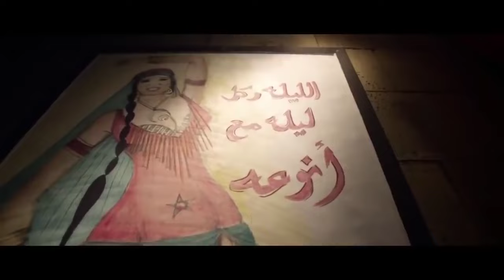حصريا الحلقه التاسعه من مسلسل "اشغال شقه" بطوله هشام ماجد